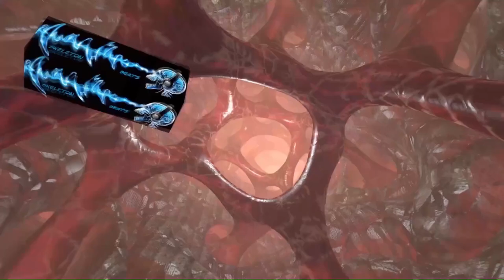DARUDE SANDSTORM NUCLEARSTORM POUTINE REMAKE 2024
Next 3th  world war will be nuclear...